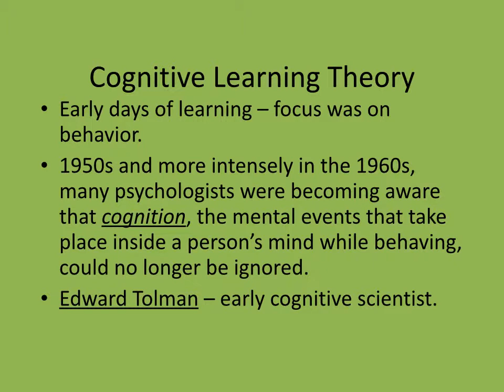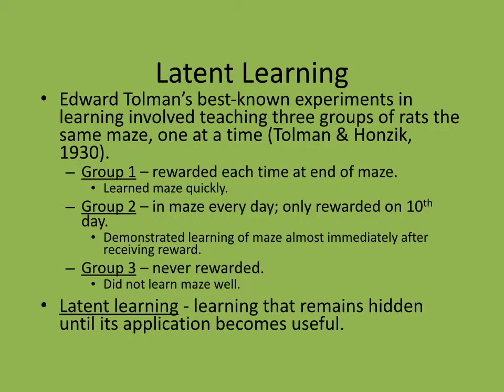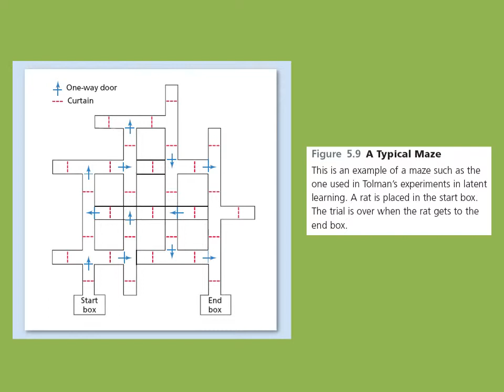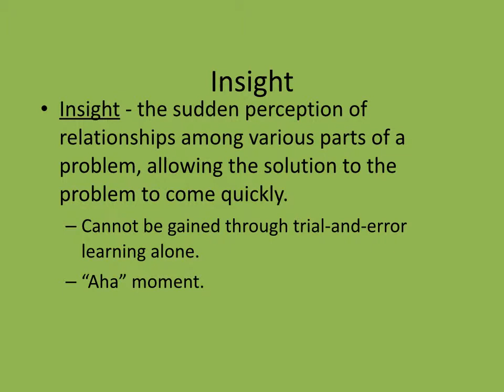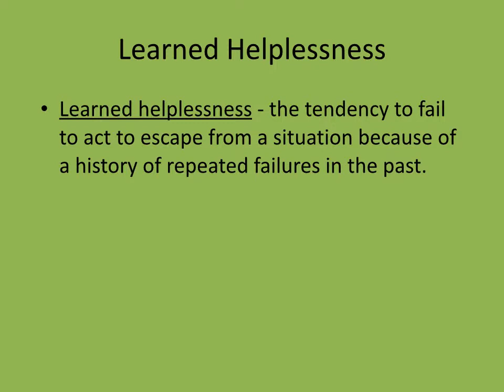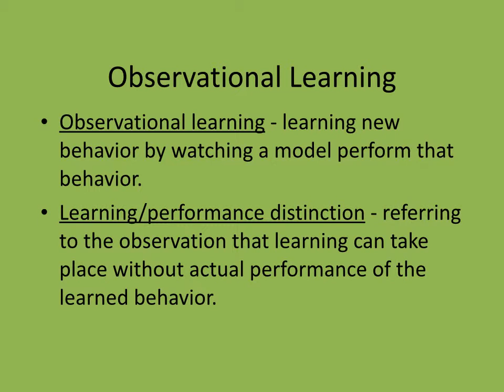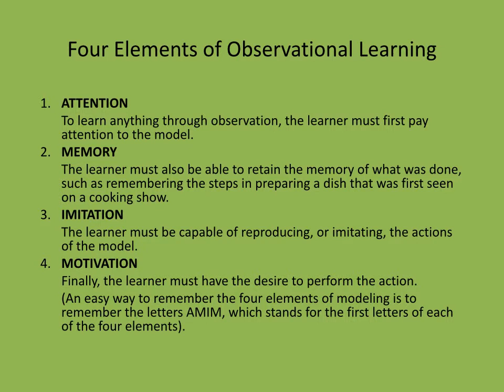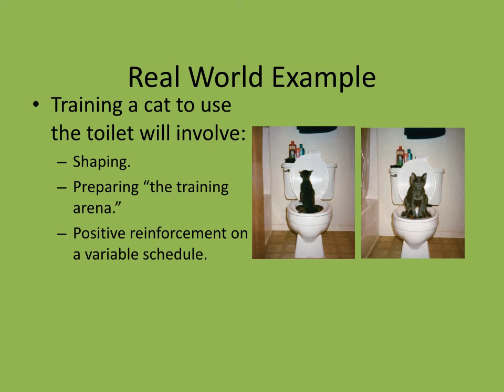Learning II--Week 10